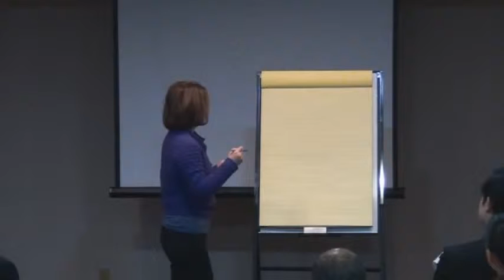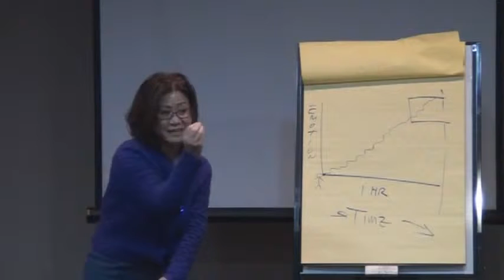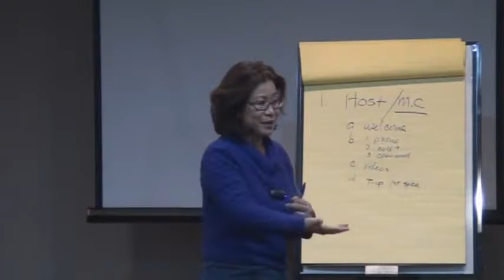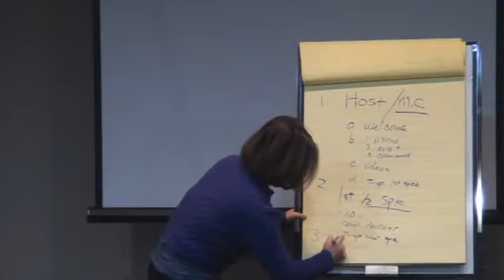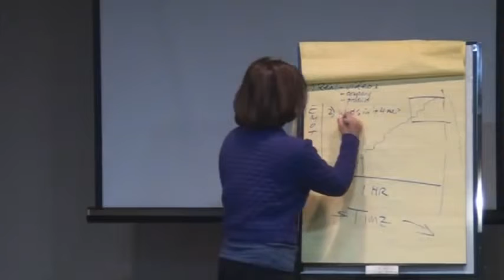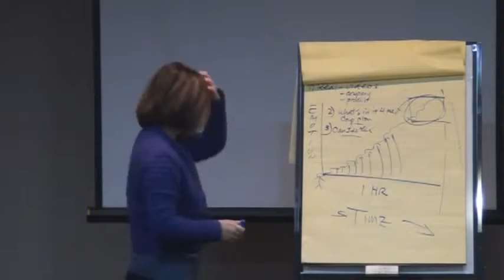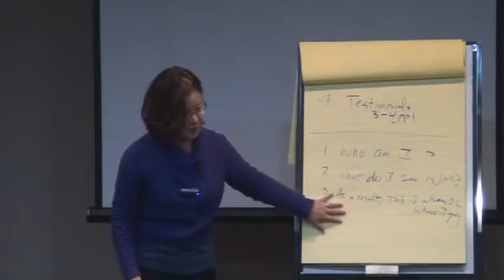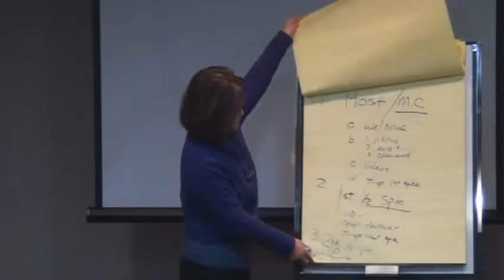KIM HUI'S SPEAKER TRAINING, THE REASON, THE LOGIC, THE STORY TELLING